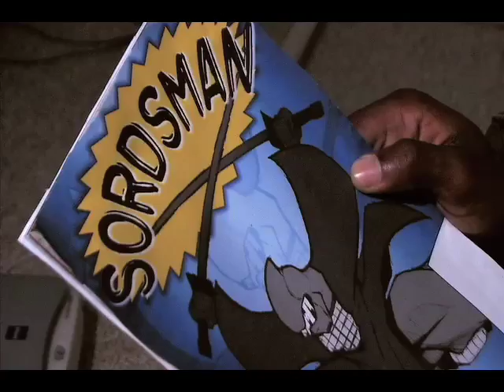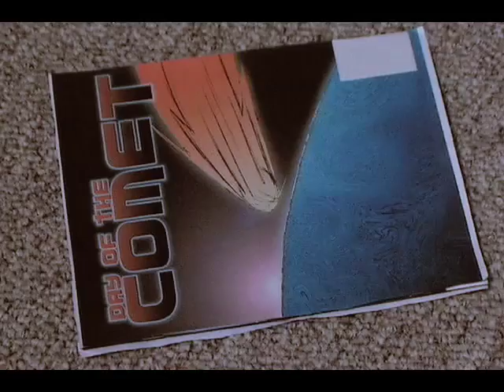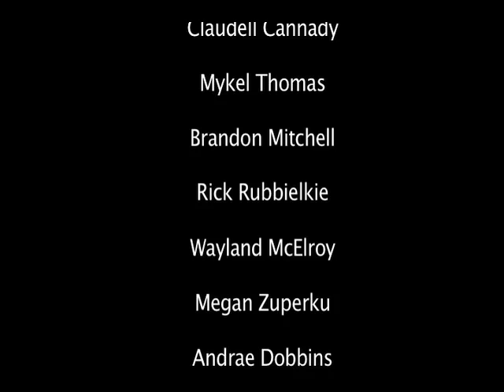Bags & Boards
Short movie we created for the 48 hour film festival. Genre - Fantasy. Prop - Doll. Character - Rita Coccinelle (Entomologist)